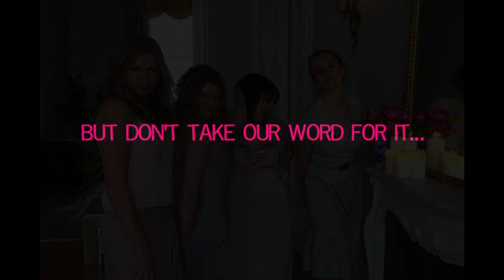Brighton Film Quartet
Not many quartets can boast Ave Maria, Adele and the Jungle Book on the same setlist, but then this quartet are like no other you've ever heard... listening to the incredibly rich sound of piano, clarinet, violin and cello, you could be forgiven for thinking you'd hired a mini orchestra. This ensemble -- the only one of its kind in the UK -- play a great range of film, pop & classical hits. And when it comes to sophisticated entertainment this glamorous all-female group know the score combining top-class musicianship with a real sense of fun. Whether it's a romantic wedding breakfast or a cocktail soiree they can switch seamlessly between moods creating an event as different and memorable as they are!